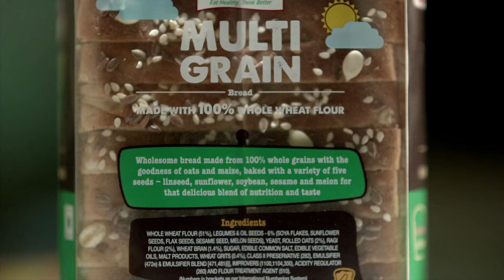Britannia Bread TVC 1